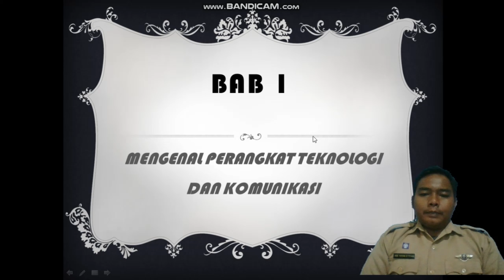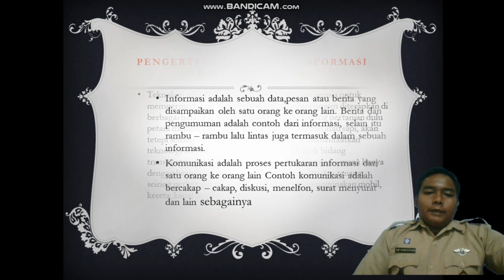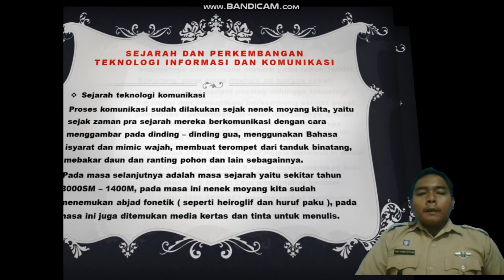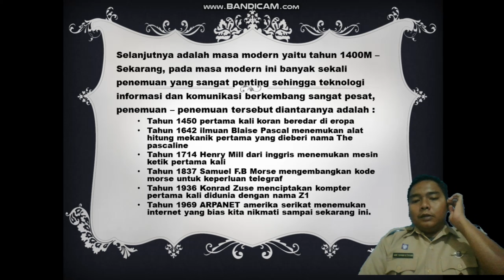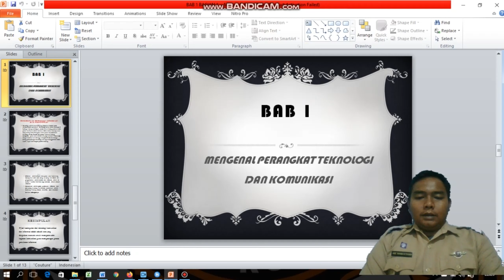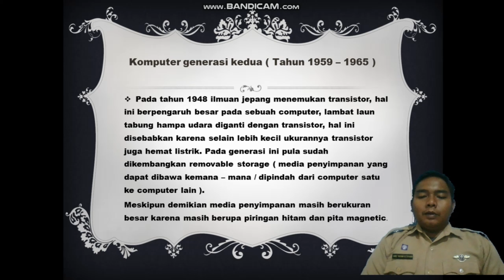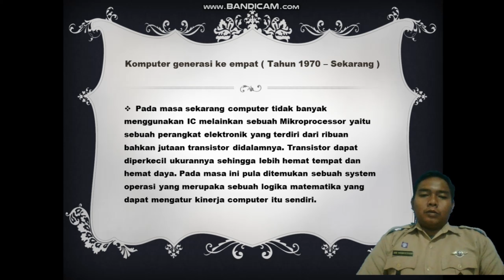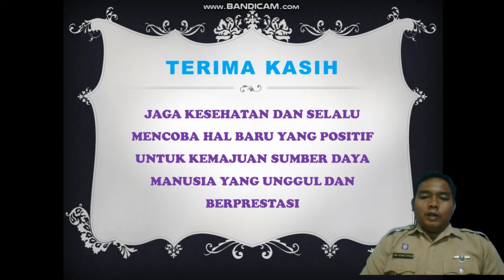TIK BAB 1 KELAS 7 SMP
pembelajaran daring TIK kelas 7 semester 1
 smp negeri 11 masni